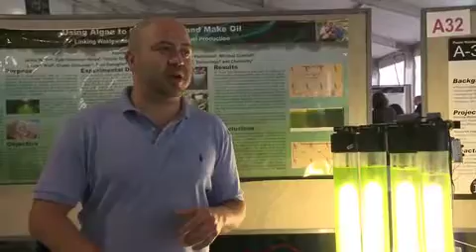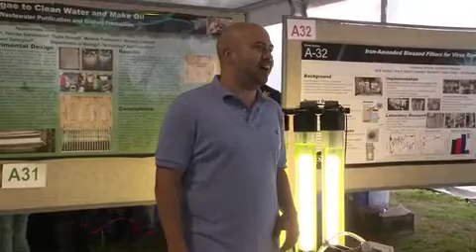Using Algae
As part of EPA's P3 Program, Appalachian State University student Jacob Herrin talks about a project to use algae to purify wastewater in a system that releases water free of algae and allows algae harvesting for biofuel production.